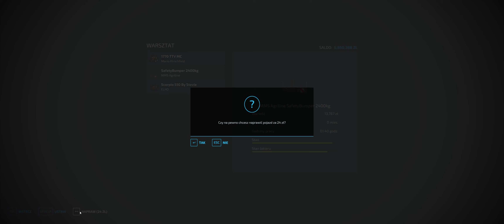HAUT - BEYLERON Farming Simulator 22 #43 (Budowa gospodarstwa mapy mody porady gameplay live stream)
Witam
I zapraszam na mój  kolejny odcinek w grze Farming  Simulator 22 HAUT-BEYLERON.

 Tym razem zapraszam na mój CZTERDZIESTY TRZECI odcinek z Seri Pan na Włościach na mapie HAUT-BEYLERON
W dzisiejszym odcinku kupuję 36 sztuk krów rasy mlecznej BROWN SWISS i HOLSZTYNY-FRYZYJSKIE
Dokończyłem zbieranie wcześniej skoszonej TRAWY na polu 14 , 15 i 16
Zbieram kamienie na polu 24 to kolejny odcinek bez jakiego kol wiek kontraktu.
Oczywiście to kolejny odcinek walki z problemami aktualizacji 1.4 FS22 tym razem problem dotyczy  o PASZY MINERALNEJ dla KRÓW
Jeżeli chcecie się przekonać jak mi poszło zapraszam do obejrzenia odcinka .

Serdecznie zapraszam na kolejny odcinek Farming Simulator 22 HAUT-BEYLERON .

Jeżeli chcesz wyróżnić jakieś szczególne wydarzenie na farmie klinki łapkę do góry pod filmem .
 I nie zapomni  o dzwoneczku by mieć informację  o pojawieniu się nowego filmiku z życia farmera  na FS 22.
 Jeżeli masz jeszcze troszkę odwagi zapraszam do umieszczania uwag i  ogólnych  przemyśleń  jak usprawnić farmę lub co byś chciał zobaczyć w kolejnych odcinkach .

Serdecznie Pozdrawiam
Pan Shadowr